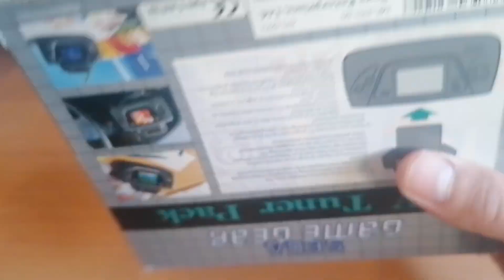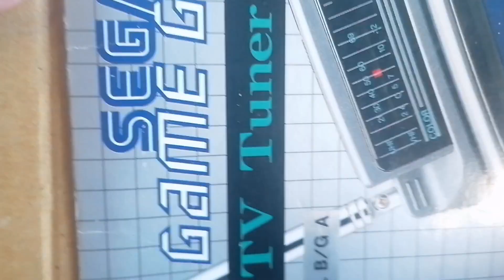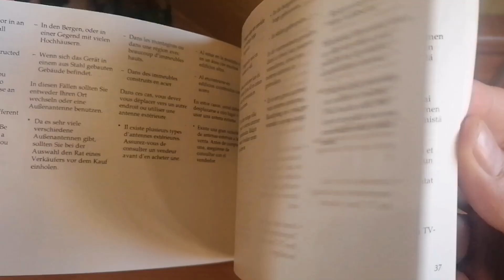TV TUNER de la GAME GEAR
Hola Amantes del Retrogaming,

Aquí probamos el accesorio de SEGA con el que podías ver la TV en aquellos años en tu GAME GEAR.
El TV TUNER PACK.
Obviamente en nuestros tiempos dónde se ha abandonado el uso del analógico, no funcionará, pero es un accesorio muy curioso para dicha concola.

¿Lo tuviste?

¡A seguir cuidándose!